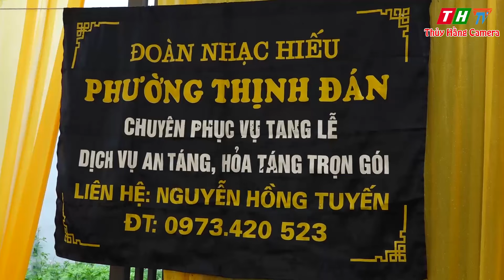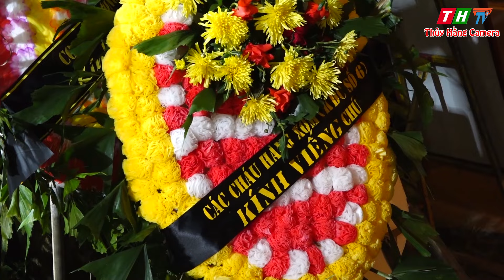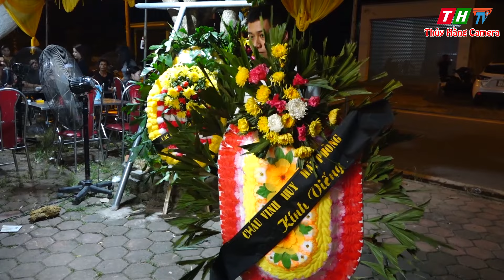NHẠC HIẾU PHỤC VỤ CÁC TỈNH